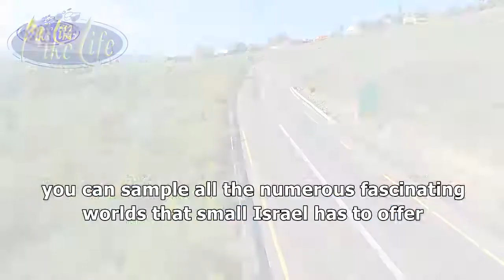Israel's highlights from a different angle with Eng Subs